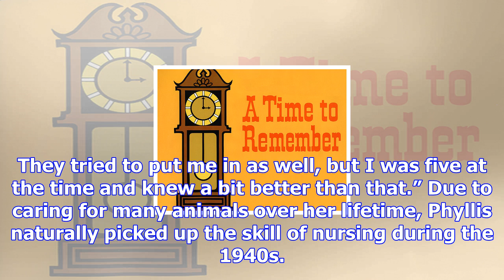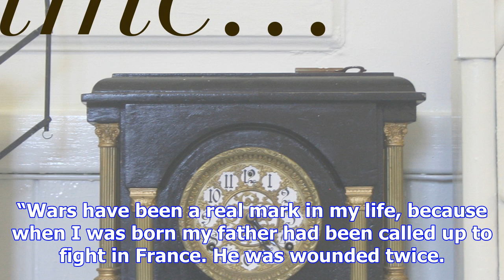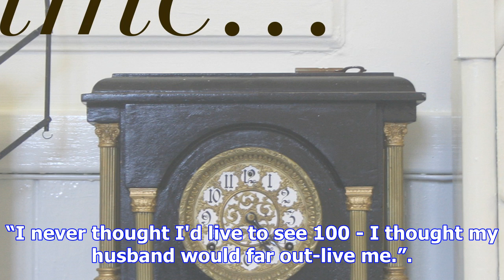A time to remember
Phyllis Watson can still recite the alphabet backwards and everyday does four ‘laps' to the letterbo...